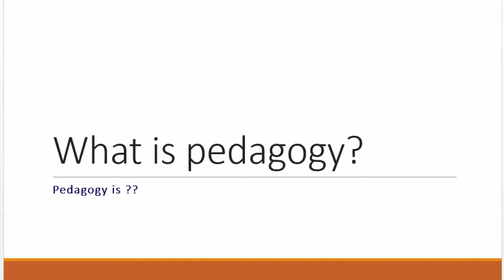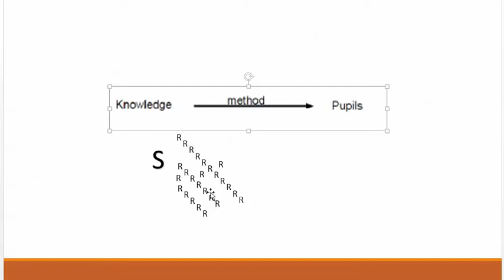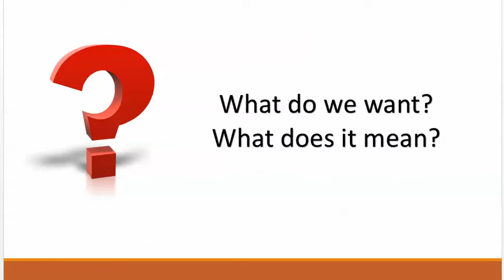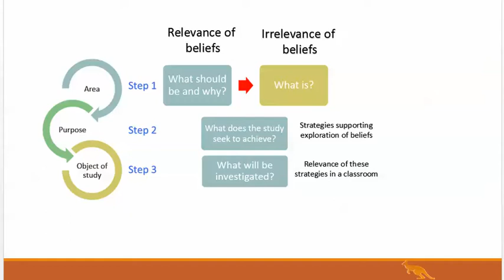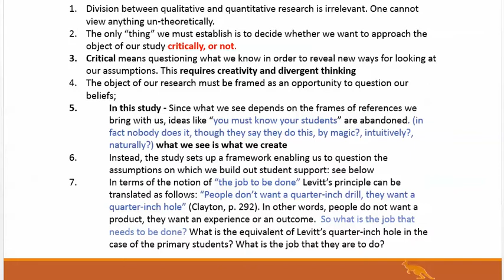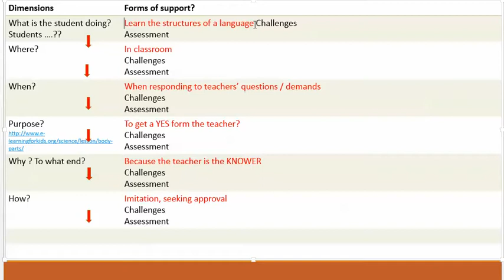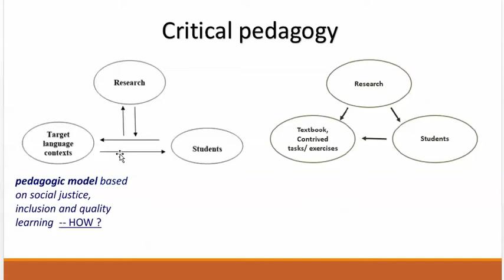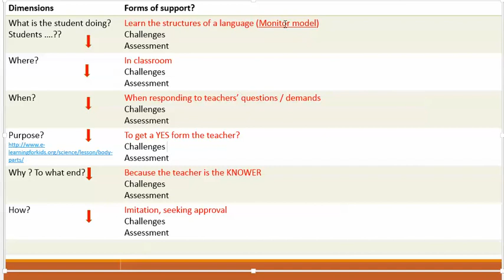Believing is Seeing 2014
MEDI, postgraduate coursework program in Ed, guest seminar, School of Education, Dr. Ania Lian, Charles Darwin University